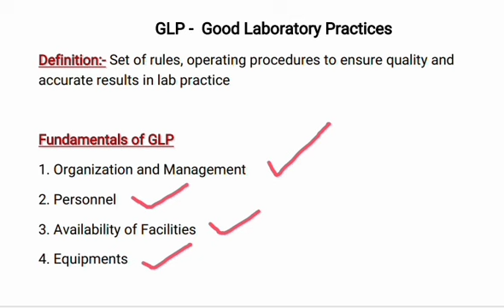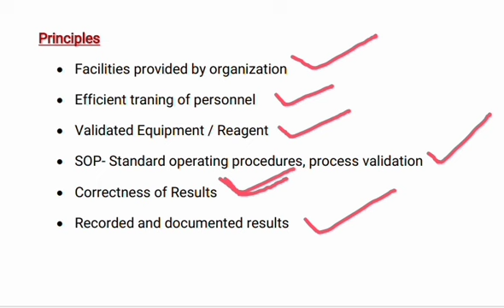Good Laboratory Practices | GLP gudielines | principles of Good Laboratory Practices